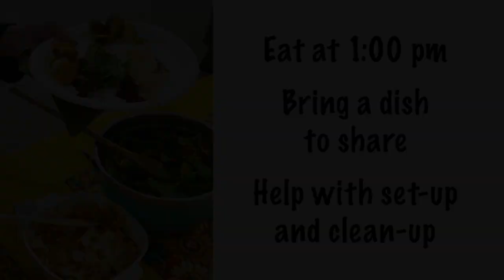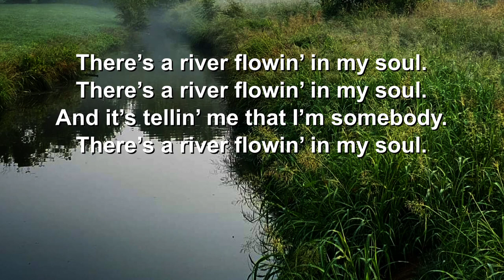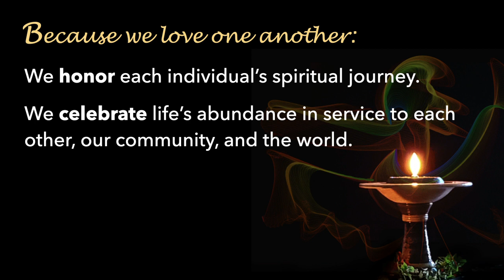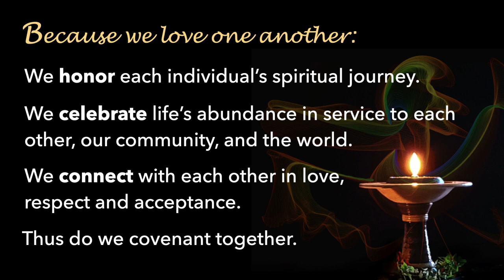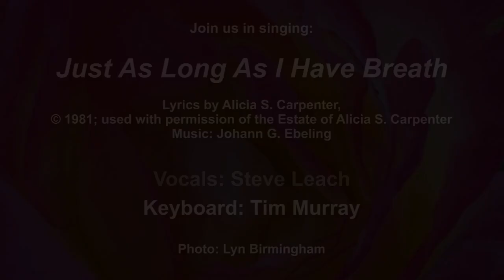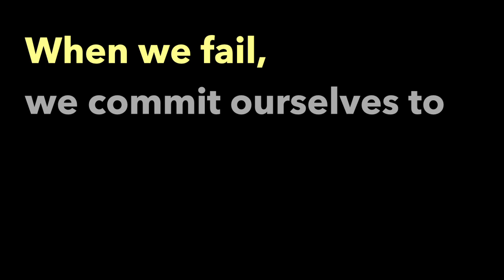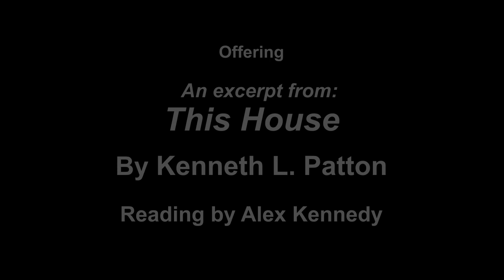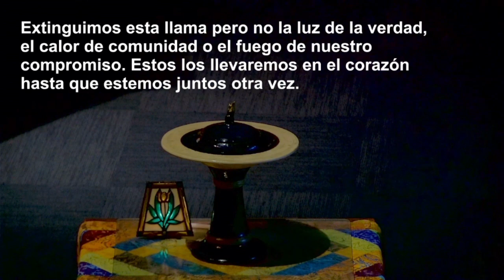Sunday Service, Nov 19, 2023: Make Something!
Poetry. Painting. Fabric Arts. Sand-sculpting. Song. Dance. Dinner. A garden. A curated display shelf of aesthetic trinkets. Make something, because the act and practice of making is a spiritual practice, regardless of the marketability or "professionalism" of the finished product. Sherri Randall presented an encore presentation of this timeless message.